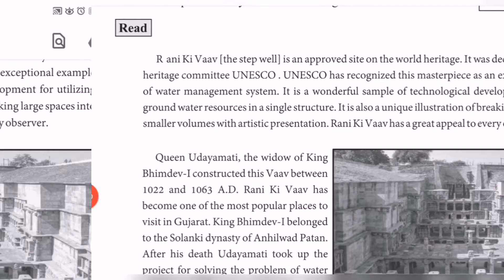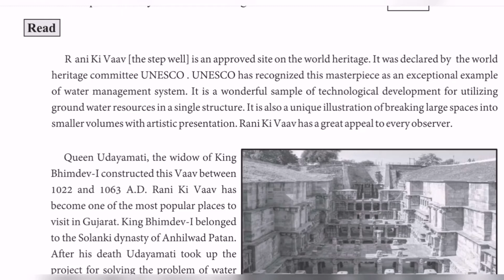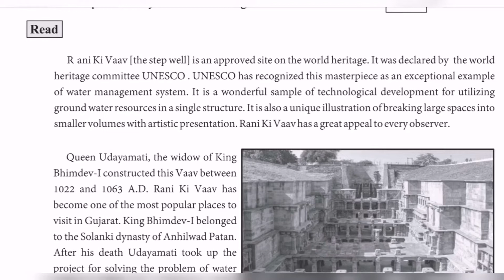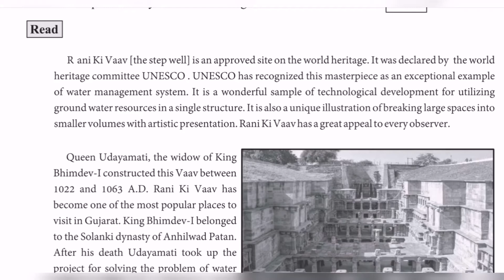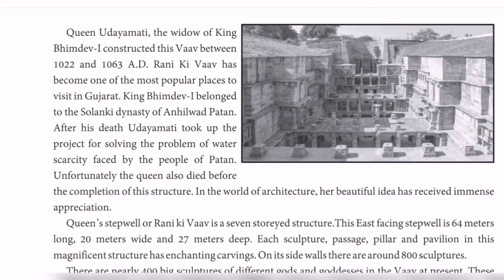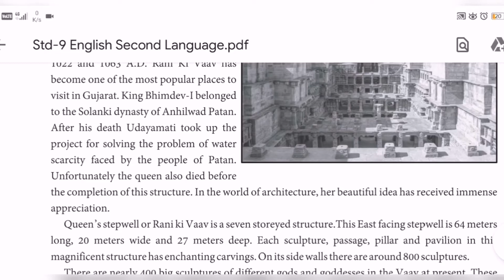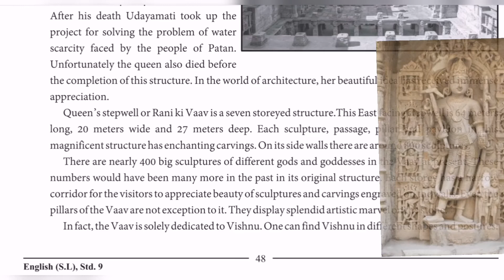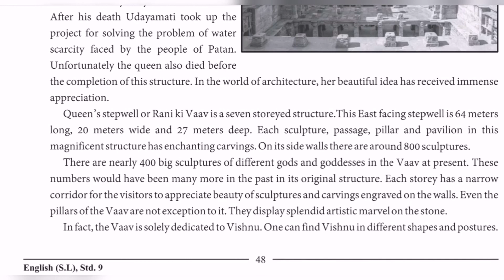std 9 English Unit 5 | Rani ki Vaav | main text ( part 1 )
નમસ્તે,
તેત્સુકો હબ ચેનલ ગુજરાતી માધ્યમ માં અભ્યાસ કરતા વિદ્યાર્થીઓ માટે educational videos અપલોડ કરે છે. આજનાં સ્પર્ધાત્મક સમયમાં વિદ્યાર્થીઓ પોતાના સમયે કોઈ પણ ખલેલ વગર અભ્યાસના topics અસરકારક રીતે સમજે અને ધાર્યું પરિણામ મેળવે એ બાબતને ધ્યાનમાં  લઈ ચેનલ કામ કરે છે.
Videos સારા લાગે તો તમારાં મિત્રોને share  કરી એમને પણ લાભ આપો.

std 9 english vocabulary
std 9 english language practice
std 9 english comprehension

std 9 english unit 5 Rani ki Vaav

std 9 english gujarati medium

std 9 english unit 5 gujarati translation

std 9 english Unit 5 tetsuko hub